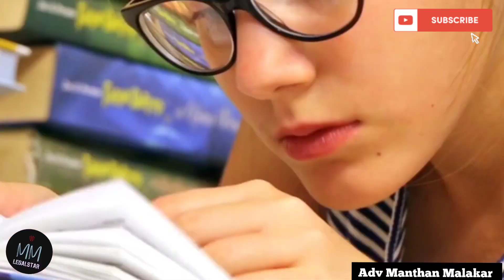if your teacher beats you/legal action against teacher@legalstar9